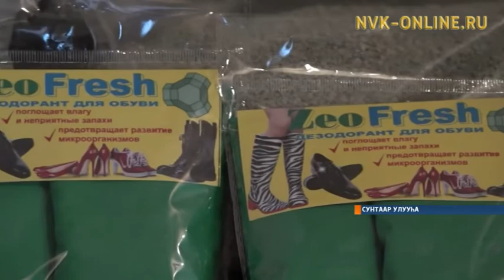Сунтаартан хостонор цеолит тааһы норуот хаһаайыстыбатыгар хайдах туһаналларый?